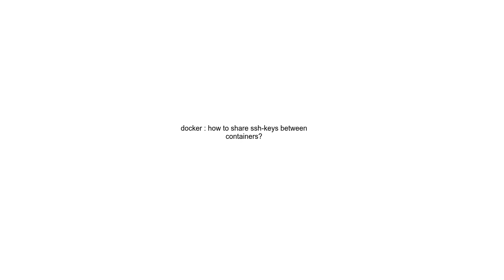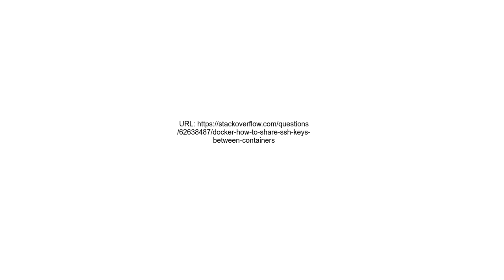docker how to share ssh keys between containers